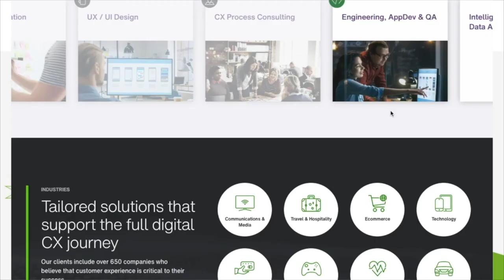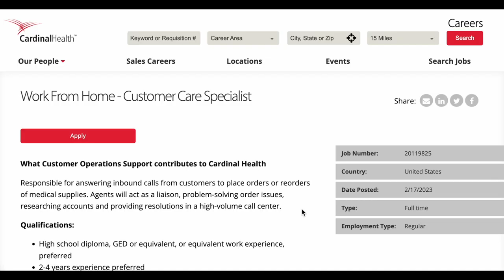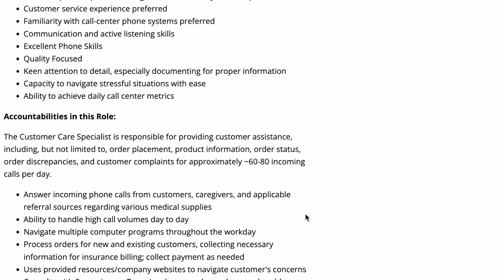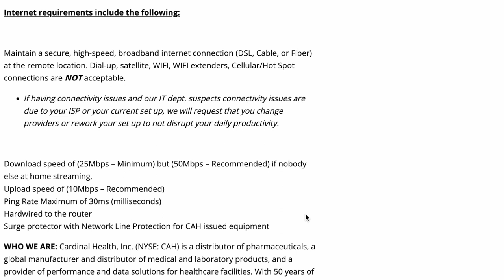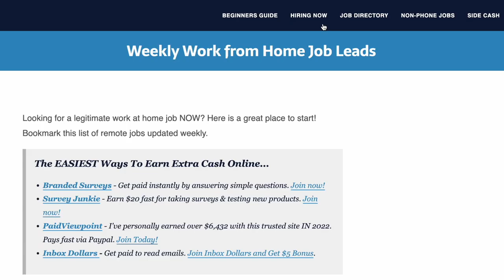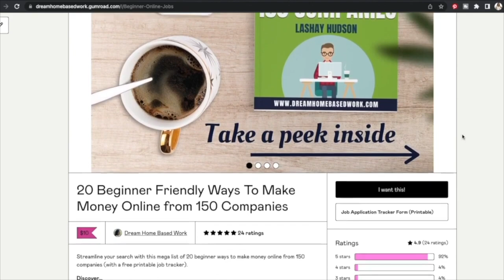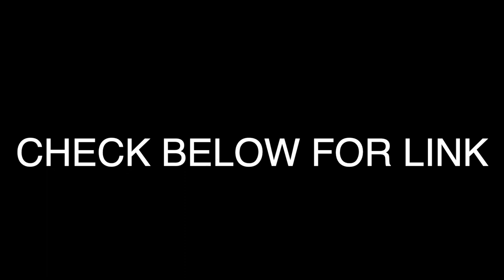$670/WK ONLINE REMOTE JOBS HIRING NOW | CARDINAL HEALTH | WORK AT HOME JOBS 2023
✅ NEW Work from Home Jobs ( UPDATED WEEKLY) on our job board

📢 PLEASE NOTE: JOBS FILL QUICKLY, so if the job has closed YOU ARE TOO LATE.

👉 MY WORK FROM HOME SETUP:
Camera ( Canon m50)
Recording Software -
Microphone ( Blue Yeti)